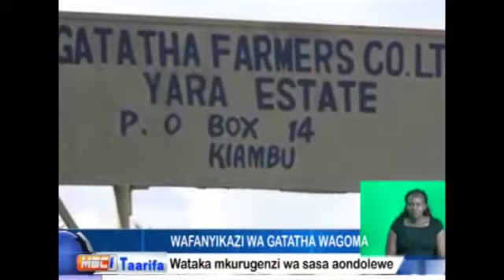HATUTAFANYA KAZI!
Wafanyikazi wa shamba moja la majani chai huko Kiambu wamegoma na kushikilia kuwa hawatarudi kazini hadi meneja wa shambahili wanayedai anawakandamiza ajiuzulu.